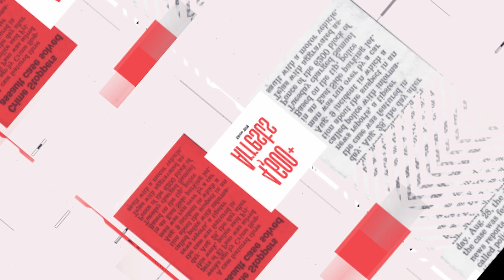Hombre Muere a Manos de Conductor Que Huyo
Un hombre fue matado por un conductor que huyo en el Valle de las Misiones. Crime Stoppers De El Paso y la policía de El Paso piden ayuda de la comunidad para encontrar al conductor responsable a través del “Crimen de la Semana.”

El martes, 24 de septiembre a las 7:24P.M., Emmanuel Torres de 34-años intentaba cruzar la cuadra 7200 de la calle Alameda.  Una Nissan Titan que permaneció en el lugar lo arrojó al suelo al cruzar.  Momentos después una segunda camioneta atropello a Torres fatalmente hiriéndolo.  Este segundo conductor huyo de la escena.  La camioneta es una pick up color blanca.  Investigadores saben de qué alguien tiene información de este conductor.

Cualquier persona con información sobre esta fatalidad, debe de llamar anónimamente a Crime Stoppers de El Paso al 566-8477(TIPS) o vía Internet, Su información permanecerá anónima y si su información conlleva a un arresto usted puede calificar para una recompensa en efectivo. Crime Stoppers de El Paso, Inc., una organización no lucrativa uniendo a la comunidad, agencias policíacas y los medios de comunicación para resolver crímenes en nuestra comunidad.